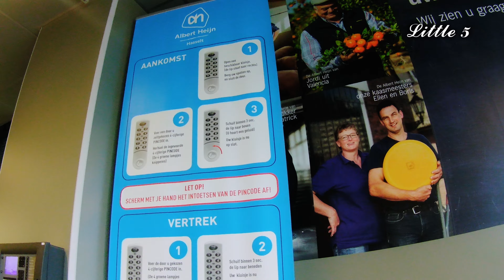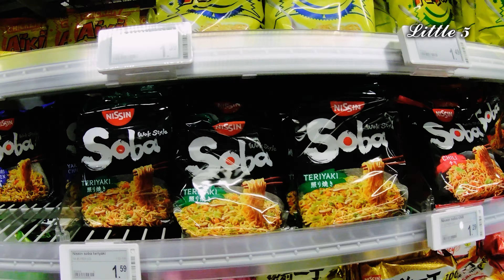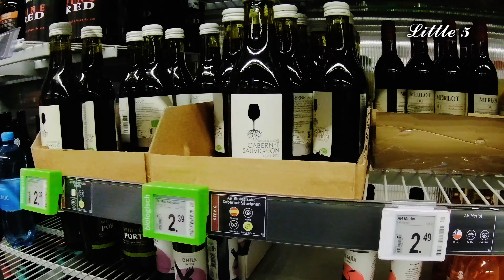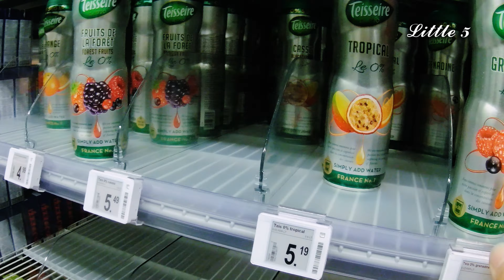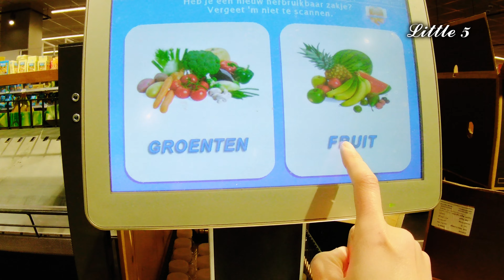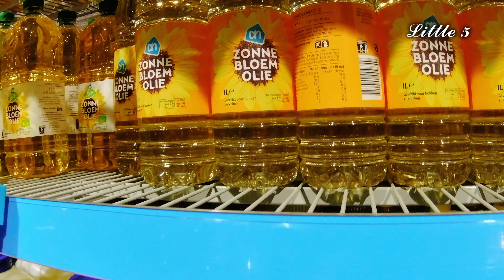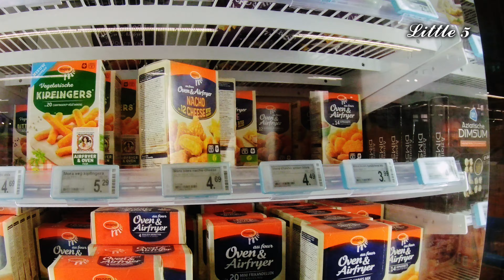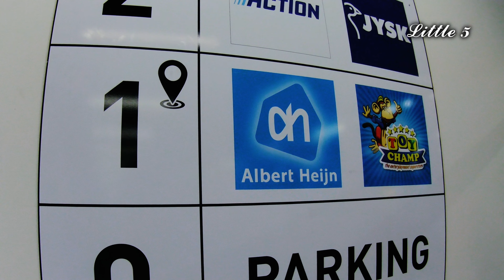🇧🇪 Đi Chợ ở Hasselt, Bỉ | Có Hàng Việt đồ Châu Á nào ở Chuỗi Siêu Thị Lớn Nhất Hà Lan | Albert Heijn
Ở thành phố mình đang sống có nhiều siêu thị, nhưng mỗi lần cần mua nhiều đồ châu Á nhưng không có thời gian đi xa, thì tụi mình lại ghé siêu thị Albert Heijn, cách nhà chừng 10 phút đi xe đạp.
Albert Heijn là chuỗi siêu thị lớn nhất của Hà Lan với hơn 900 cửa hàng ở đất nước này. Ở Bỉ họ cũng mở được hơn 50 chi nhánh rồi.
Cùng mình đi siêu thị Albert Heijn để xem 1 siêu thị ở châu Âu thì có bán đồ châu Á và có sản phẩm nào của Việt Nam mình không nha.
Nếu thấy video này hữu ích cũng như yêu thích những chuyến du lịch cùng mình đến những vùng đất mới, mọi người giúp mình nhấn Like (Thích) video, Đăng Ký kênh Little 5 và nhấn chuông để theo dõi thêm hành trình khám phá thiên nhiên, lịch sử, văn hóa, ẩm thực, con người,... của mình nha.
Nếu có nhận xét, góp ý hoặc muốn giao lưu, trao đổi với mình, mọi người có thể để lại bình luận bên dưới.
Sự ủng hộ và tình cảm của mọi người là động lực to lớn giúp mình đăng tải thêm nhiều video hơn nữa.

- Ngân hàng Agribank: 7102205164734 (Tống Lê Ngân Hà, Agribank chi nhánh Huyện Ba Tri, Tỉnh Bến Tre)

Little 5 xin trân trọng cảm ơn tất cả những sự đồng hành và giúp đỡ.

© Copyright by Little 5 (Do Not Reup)